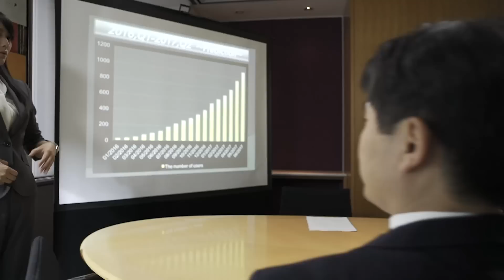ヤマハ大人の音楽レッスン『その気持ちはヤマハのレッスンで！』ギター篇 short.ver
ギターをかき鳴らしたい！エアギターは卒業したい！というアナタ！本物のギターがレッスン室で待っています（レッスン時貸出無料）。是非ヤマハ大人の音楽レッスンにお越しください。